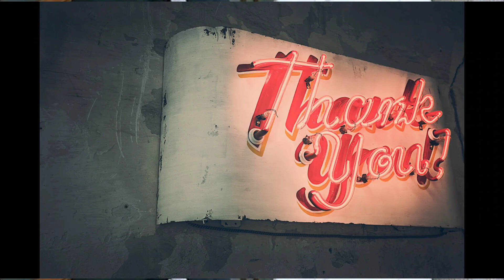مهدی پاکدل عاشق شعر است!!/ و مراسم ازدواج او با رعنا آزادی ور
سلام به همه دوستان در این ویدیو تمام ماجرای عشق مهدی پاکدل به شعر را برای شما گفته ایم مهدی پاکدل بازیگر سینما و تلویزیون است که چند سال پیش با بهنوش طباطبایی ازدواج کرد اما ازدواج این دو زوج هنرمند زیاد طول نکشید و به طلاق منجر شد .

مهدی پاکدل اینستاگرام را زیاد دوست دارد و معتقد است که به راحتی می تواند عکس هایش را با مردم به اشتراک بگذارد مهدی پاکدل و رعنا آزادی ور در 29 آبان سال 1399 باهم ازدواج کردند وتا به حال برای این دو بازیگر مشکلی پیش نیامده مهدی پاکدل و همسرش زندگی خوبی داشته اند و حاصل ازدواج این دو زوج هنرمند فرزندشان است

مهدی پاکدل و همسرش و فرزندش درباره آنها شایعات زیادی به وجود آمده است مهدی پاکدل به تازگی علاقه زیادی به خوانندگی و شعر پیدا کرده وعاشق یکی از شاعران خاور میانه شده است مهدی پاکدل در ستایش و همچنین مهدی پاکدل در هم گناه نیز بازی کرده

ما هر روز بهترین اخبار و حواشی بازیگران معروف و خواننده ها و افراد  مشهور را برای شما به اشتراک می گذاریم.اخبار روز هنرمندان و همچنین بازیگران معروف را برای شما قرار می دهیم.

اخباری که ما در اختیار شما قرار می دهیم جدید ترین اخبار ایران و جهان است و این اخبار از منابع معتبری تهیه می شوند پس این اخبار را با خیال راحت گوش دهید.

شما در کانال خبری news and margins حواشی اخیر بازیگران و خواننده ها و افراد مشهور ایران را می توانید به راحتی به دست بیاورید ما در کانال اخبار و حواشی زحمات زیادی روی این ویدیو ها می کشیم پس از ما حمایت کنین تا هر روز پر قدرت ویدیو هاو اخبار جدید رابسازیم.

بازیگران به تازگی در فضای مجازی حواشی زیادی به وجود می آورند که شما تمام این اخبار و حواشی را در کانال news and margins بشنوید . اخبار روز و آ خرین اخبار جهان را در اینجا تجربه کنید برای مثال ما اخبار امروز ایران و افراد مشهور و معروف را برای شما به اشتراک گذاشتیم امید وارم لذت کافی را از این اخبار و حواشی ببرید .

news and margins

news and margins

news and margins

امروزه بازیگران زیادی در اینستاگرام حاشیه به وجود آوردند واز این کار روز به روز شهرت زیادی کسب میکنند .بعضی از این بازیگران و افراد مشهور به یوتیوب آمده اند و سابسکرایب های زیادی دارند ما تمام این اخبار و حواشی را برای شما می زاریم تا همیشه باخبر باشین.

خبر های تازه-خبر های فوری-خبر امروز تمام این خبر ها و خبر های بازیگران و خبر های هنر مندان و افراد مشهور و معروف اینستا گرام و یوتیوب را در کانال اخبار و حواشی یا همان news anmd margins بشنوید امید وارم همیشه سرحال شاداب و پر انرژی باشین یاحق

اخبار حواشی اخبارروز بازیگران حواشی سلیریتی_ها news حاشیه خبر خبرفوری خبر تازه